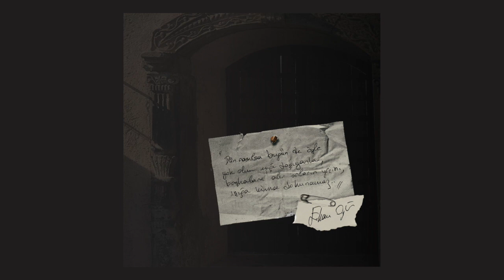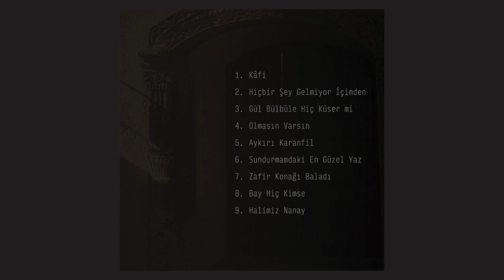Süreyya Soyak - Bay Hiç Kimse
"BAY HİÇ KİMSE" Sözleri;

Tik tak tok
Tak tak tak
Duyuyor musun
Duruyormusun
Her sabah aynı hikaye
Her sabah aynı terane
Sıkılıyormusun
Bir adam yaşarmış
Bir zaman
Hali betermiş hayvandan
Bu sabah uyandı yine
Uykusuz kardeş bir geceyle
Gizlice gidip
Aynaya baktı
Bir değişiklik mi var yoo
Herşey aynı
 Herşey Aşktan
 Hep sil baştan
Mevla belâ leylâ
Hep aynı iş
Hep aynı olaydan

Tik tak tok
Tak tak tak
Girebilirmiyim
İçerdemisin
Bir şarkı var dilimde
Acep dinler misin
Sonsuz sonrasız bir dolunayda
Aşkla yaralanmıştı
Bay hiç kimse
Göğsünde geniş bir bıçakla
Herşey Aşktan
Hep sil baştan
Mevlâ belâ leylâ hep aynı iş
Hep aynı olaydan